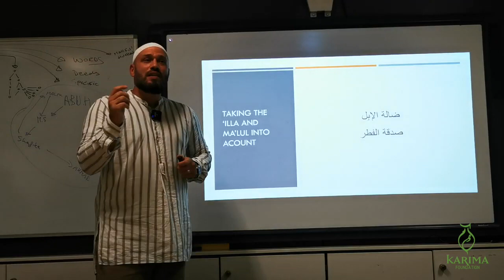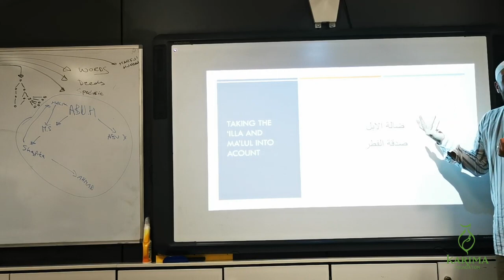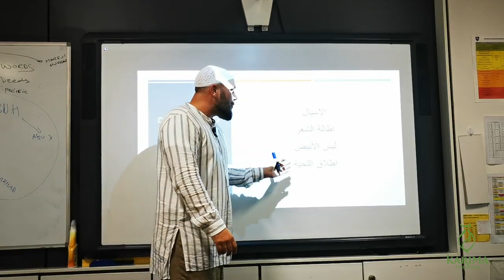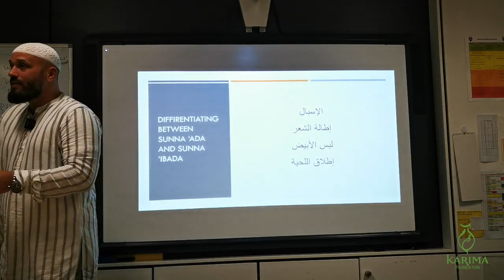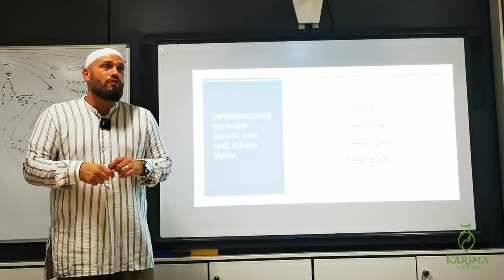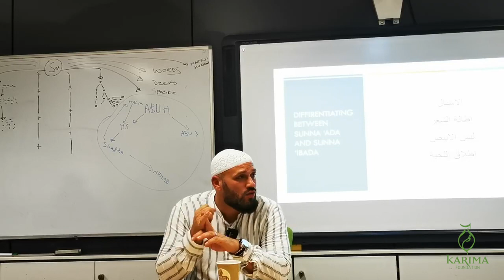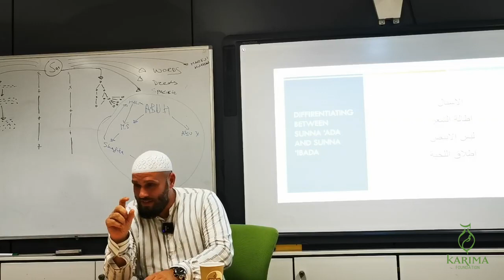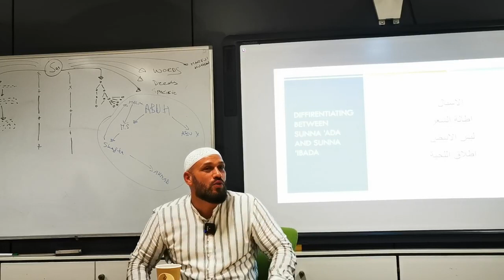1b But the Hadith is Sahih! | Sulayman Van Ael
But the Hadith is Sahih! | Sulayman Van Ael 7 Reasons why Muslim Scholars did not put 'some' hadith into practise - Calrifying common misconceptions